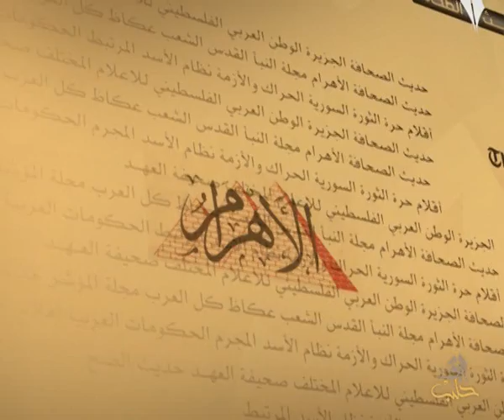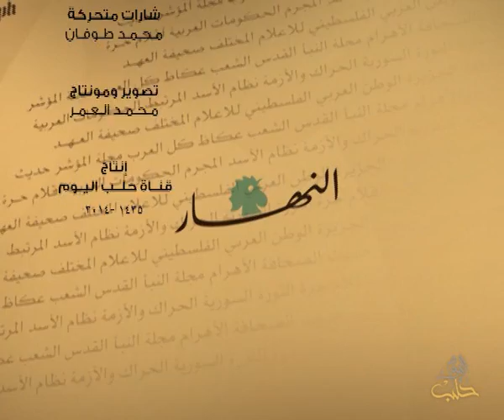حديث الصحافة 3 3 2014